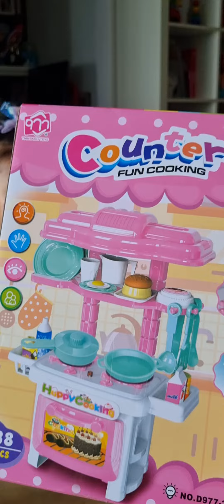my barbie lovely 💕